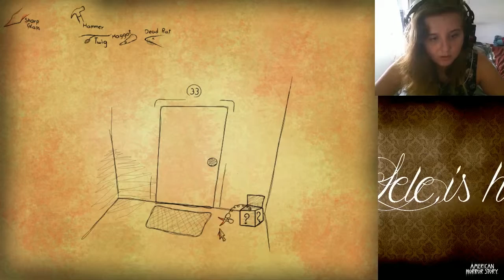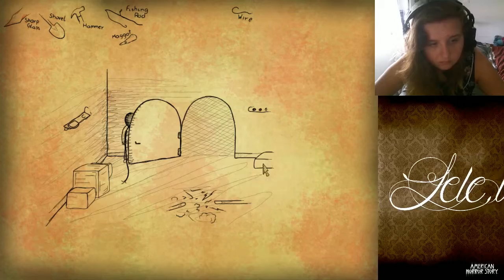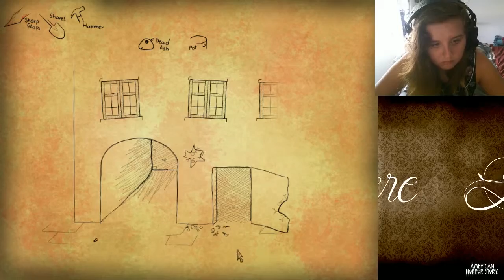B.D: Butcher - WHAT?